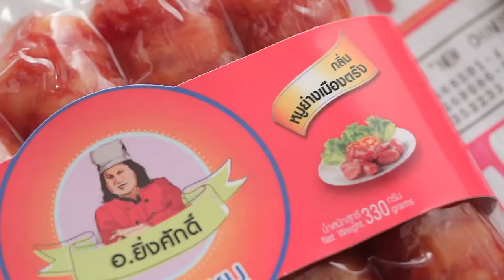รายการ "อดเปรี้ยวกินหวาน" อ.ยิ่งศักดิ์&ครอบครัว ขอเสิร์ฟความอร่อย EP.161 [1/3]